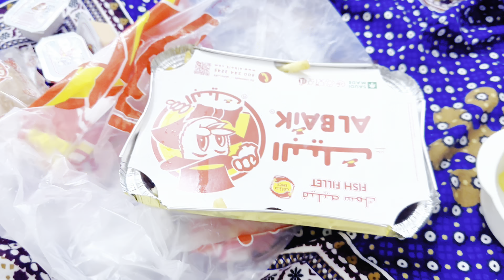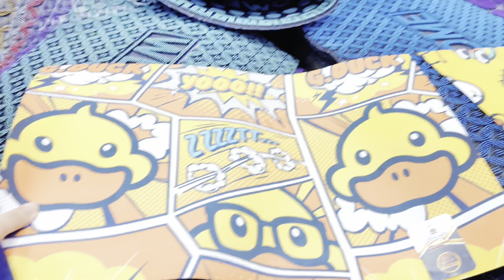My Daily Vlog and Home Grocery Shopping